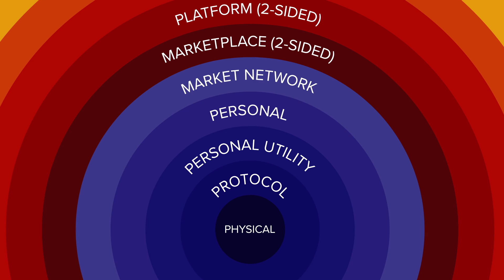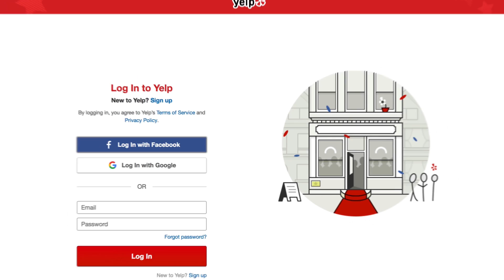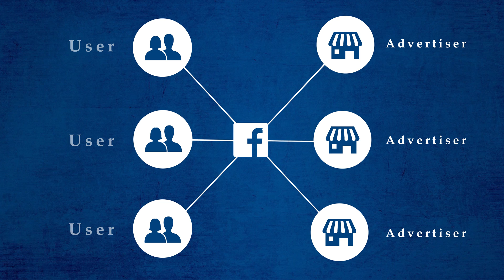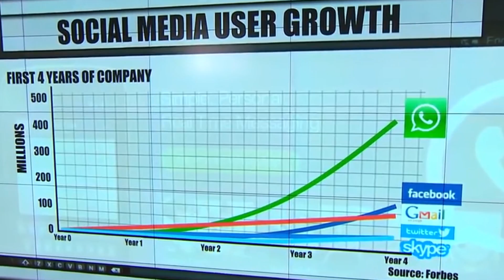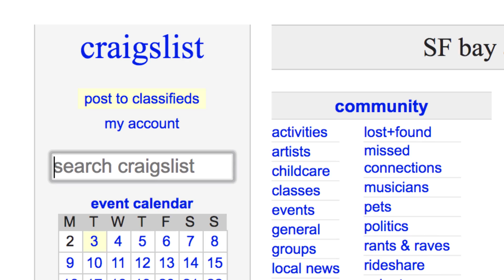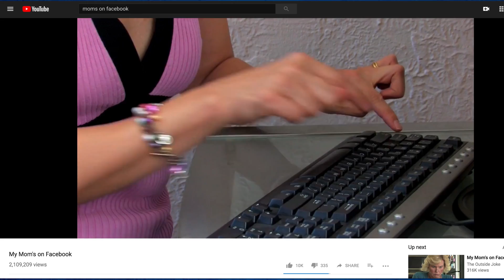Network Effects Predict the Future of Facebook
Hidden to the untrained eye, the network effects underlying Facebook are perhaps the best way to predict their future. In this video, we bring to light the 6 network effects & 3 additional defensibilities that make Facebook so strong.